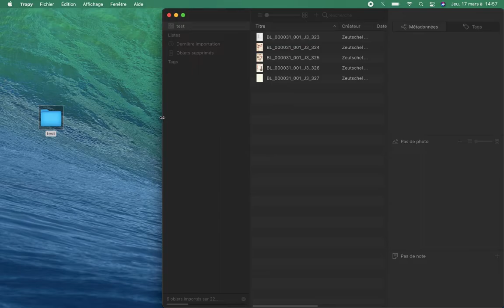Importing photos to Tropy by drag-drop